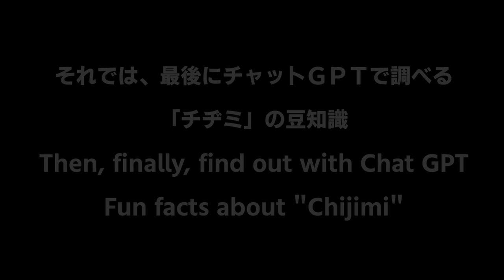【これで痩せる】山芋海鮮チヂミ！簡単！カリもち！【Yam: Seafood Chijimi】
【Yam: Seafood Chijimi】
【材料　2枚分】
山芋　100g
味の素　3ふり
薄力粉　70g
片栗粉　70g
白だし　大さじ１
水　150cc
塩　ひとつまみ
ニラ　50g
玉葱　1/4個（60g）
シーフード　180ｇ
豆腐　一丁

ゴマ油　大さじ1と小さじ２
醤油　大さじ1半
梅　酢大さじ半
ラー油適量

【作り方】
①ニラを3㎝～4㎝幅に切り、玉ねぎは5㎜幅で切っていくー
②生地作り、片栗粉、薄力粉と入れ、水で混ぜ、豆腐、山芋を入れ
　よく混ぜていくー（この時、白出汁、味の素、塩も混ぜる）
③玉ねぎとニラも加え、さらによく混ぜていくー
④ごま油を引いて、海鮮を炒め、生地を焼いていくー
⑤両面をしっかりと焼いたら、完成
⑥たれは、焼いている時間で作って下さい

00:00 始まり
00:10 材料紹介
00:17下準備
00:30 生地作成
01:51 焼いていくー
03:40 タレを作っていくー
04:15 エンディング

青森県産 山芋 とろろ 冷凍 50g/35g 長いも 長芋 ながいも
とろろいも とろろ芋 やまかけ (とろろ50ｇ×20個)

フリーBGM
DOVA-SYNDROME

Hello everyone!! It's an easy full-fledged series!
Super easy! Just ♪ cut, mix and bake
I tried to make yam seafood chijimi!
I ate this for a while and lost weight lol.
【Yam: Seafood Chijimi】
Introducing a recipe that can be easily made at home in earnest!

[For 2 pieces of yam seafood]
100g yam
Ajinomoto 3 Furi
70g plain flour
70g potato starch
1 tbsp white dashi
Water 150cc
A pinch of salt
50g leek
1/4 onion (60g)
180g seafood
Tofu Ichicho

1 tbsp and 2 tsp sesame oil
1 and a half tablespoons soy sauce
Half a tablespoon of plum vinegar
1 teaspoon gochujang
1 teaspoon sugar
Chili oil dosage

(1) Cut the leek into 3 cm ~ 4 cm wide slices, and cut the onion into 5 mm wide slices.
(2) Make dough, add potato starch, plain flour, mix with water, tofu and yam
　Mix well (at this time, also mix the white broth, Ajinomoto and salt)
(3) Add the onion and leek and mix well.
(4) Draw sesame oil, fry seafood, and bake the dough
(5) When both sides are well baked, it is done.
(6) Make the sauce during the baking time